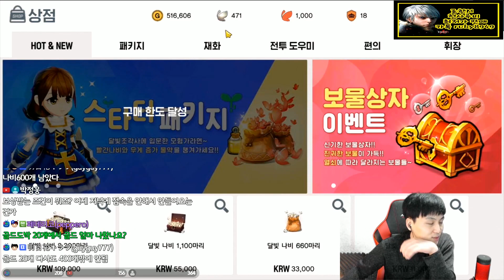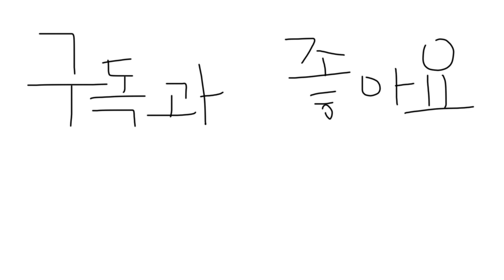[달빛조각사M ] 긴급뉴스! 1000나비 무과금세팅법 ^^!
*계좌후원 신한은행 정형근 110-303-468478
가미카톡:t4king
달빛조각사 점검보상